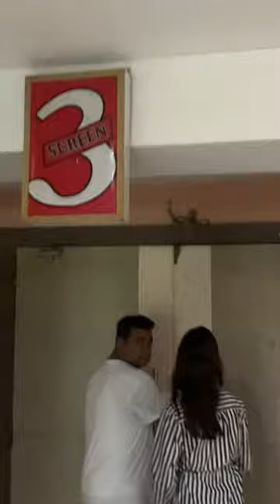Watching KISI KI BHAI KISI KI JAN movie at ruposhi cinema hall Agartala